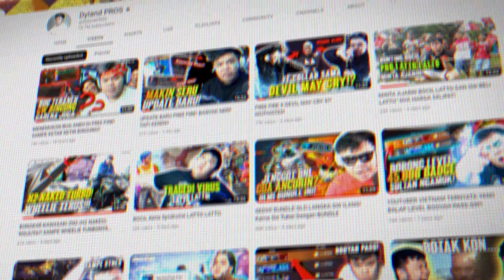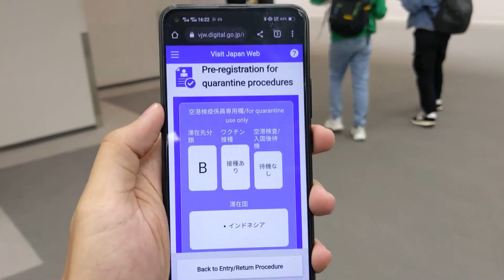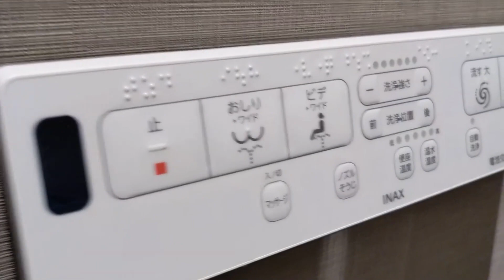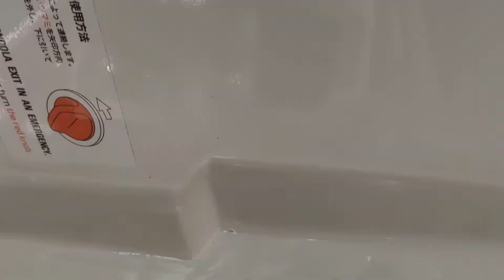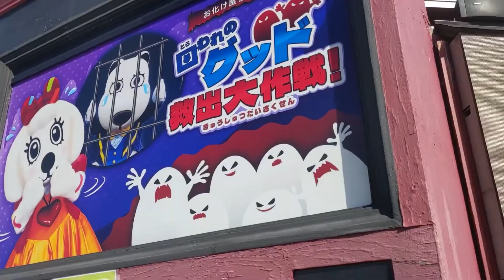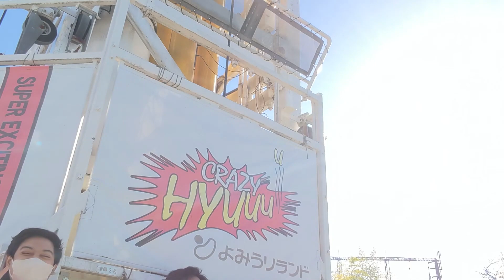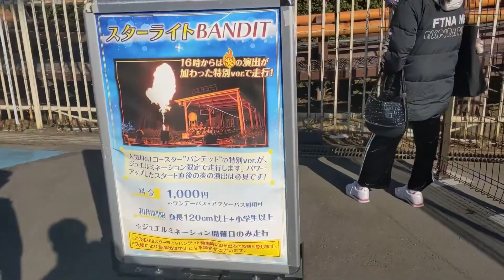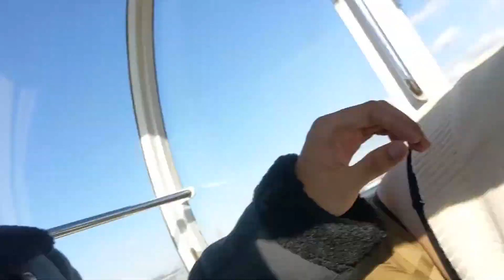AKHIRNYA KE JEPANG!! INI ROLLER COASTER TINGGI BANGET!! - JAPAN VLOG PART 1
Adsense saya kecil, dan saya bukan Youtuber tapi ngedit doang for fun.
Dan juga support gue di sini ya..

SPEK PC BAMZ:
RAM 16GB

SPEK PC MAHD:
Intel Core i 7th Gen
GTX 1050 Ti
RAM 16GB